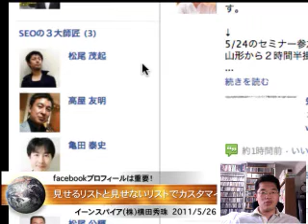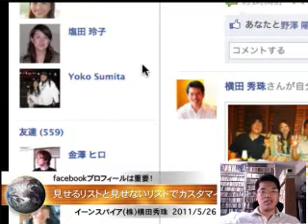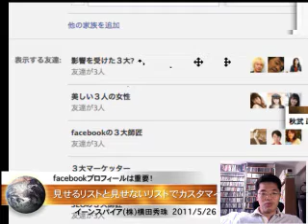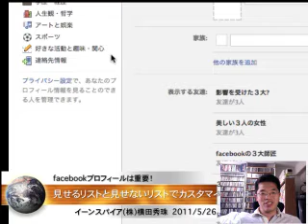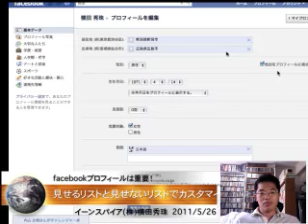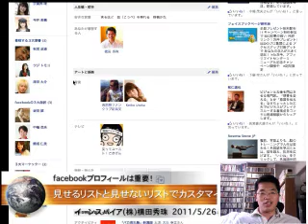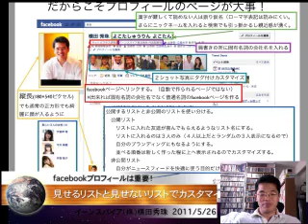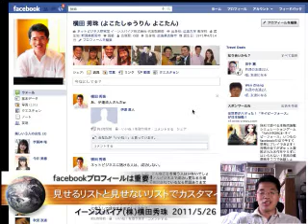facebookのプロフィールをリストを使ってカスタマイズ